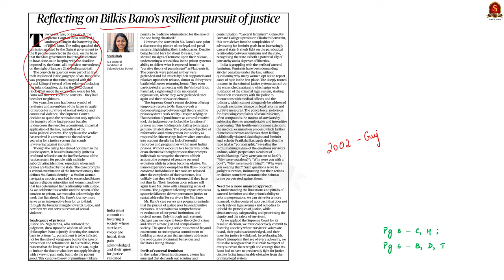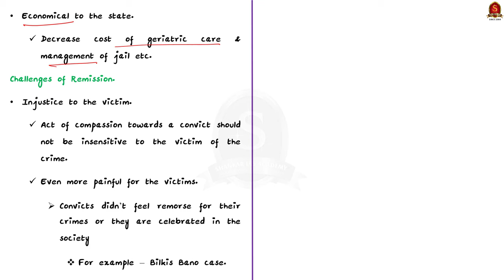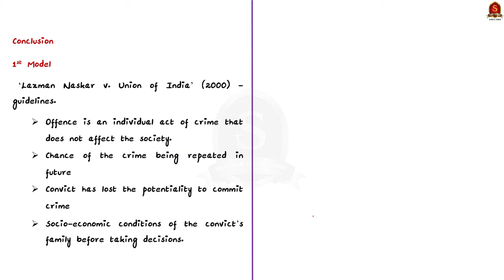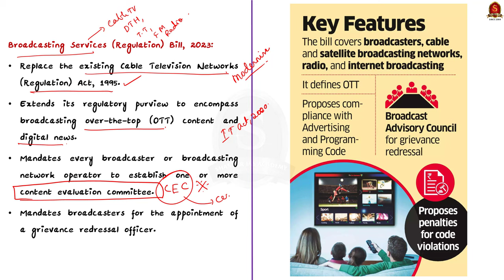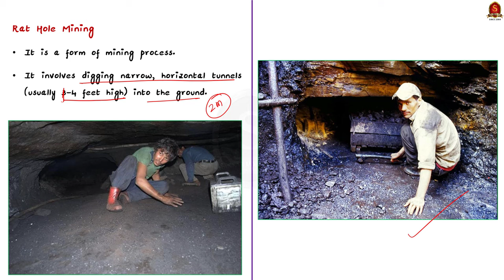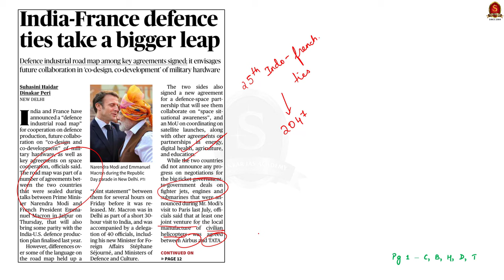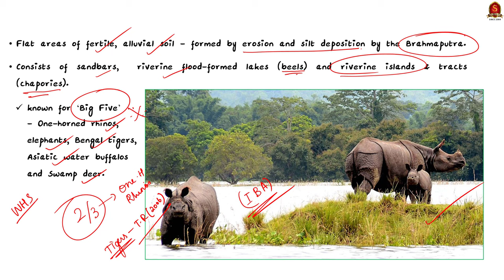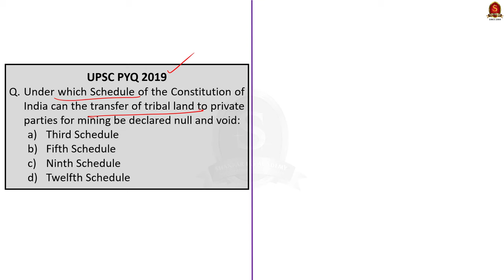The Hindu News Analysis || 27th January 2024 || UPSC Current Affairs || Mains & Prelims 2024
Time Stamping
►►Introduction - 00:00
►►List of Topics - 00:08
1. Reflecting on Bilkis Bano’s resilient pursuit of justice - 00:14
2. NWMI raises concern over proposed Broadcasting Bill
3. Six workers killed in fire inside Nagaland rat-hole coal mine
4. India-France defense ties take a bigger leap
5. Coimbatore-based photographer captures golden tiger in Assam’s Kaziranga National Park
6. Prelims Practice Questions -